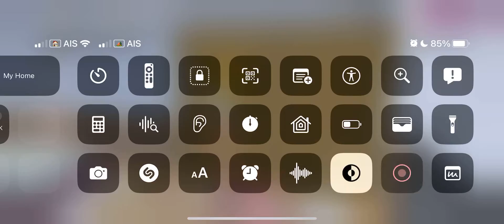คือตไปอยู่ในห้องสอบ